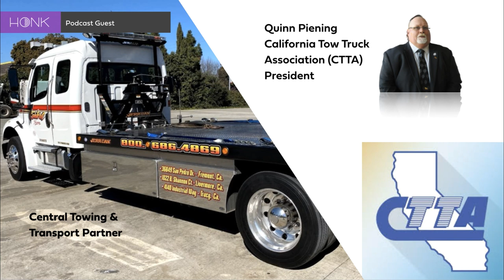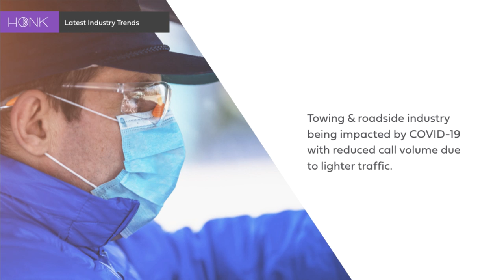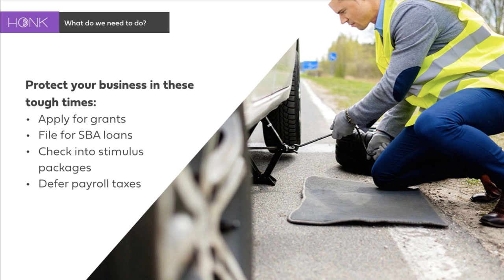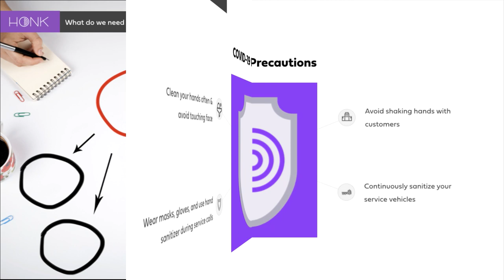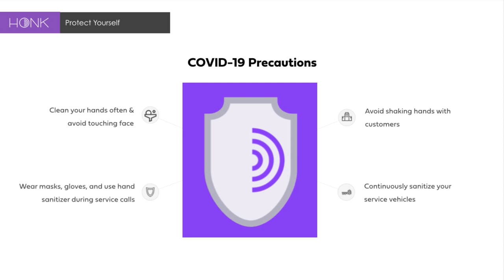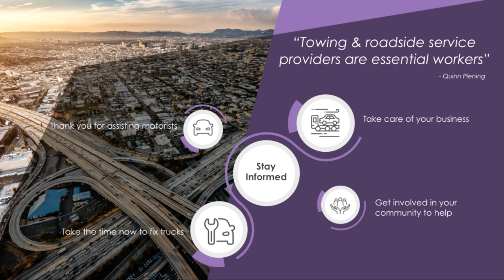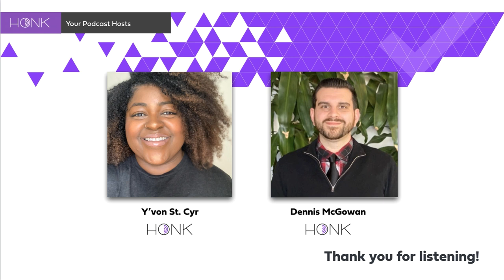Surviving COVID-19: An interview with CTTA President Quinn Piening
With over 35+ years of experience in the towing and roadside industry Quinn Piening is one of the industry's leading experts.

President of the California Tow Truck Association, Quinn sits down to talk about the COVID-19 pandemic and its impact on the towing community. In our half hour discussion Quinn goes into detail about the available resources small businesses have at their disposal and how company owners can protect themselves, their operators and their businesses during this time.